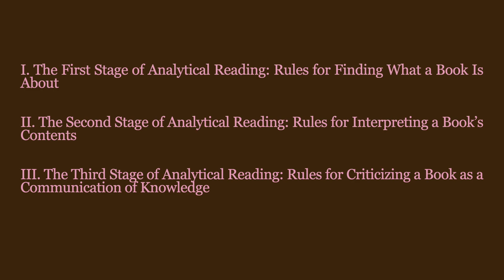Book Review - How to Read a Book by Mortimer Adler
In today's video I provide a brief review of about Mortimer Adler's classic book, "How to Read a Book - the guide to intelligent reading".  Enjoy! xx

The links below support independent bookstores in the US, UK and Canada. Links for Canadians support 'A Different Booklist', an independent black-owned bookstore located in Toronto.

Links for the US and UK go to bookshop.org, an online bookstore that allows you to buy books online while supporting independent bookshops. If you want to support a specific bookstore on bookshop.org, you can choose a specific bookstore on the website.